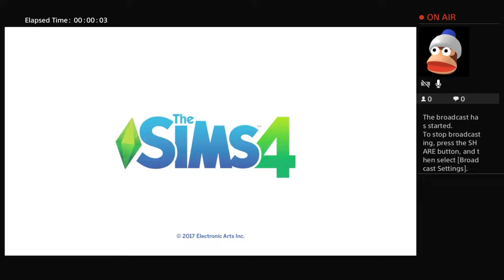Not so berry gen 1 mint